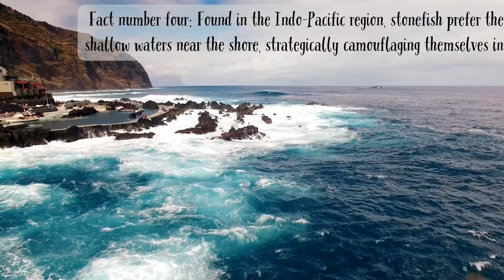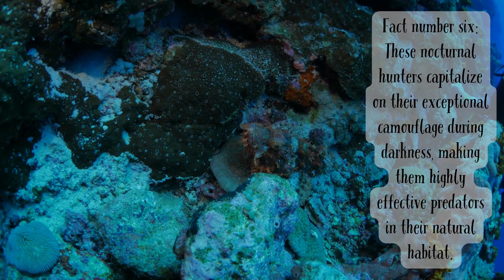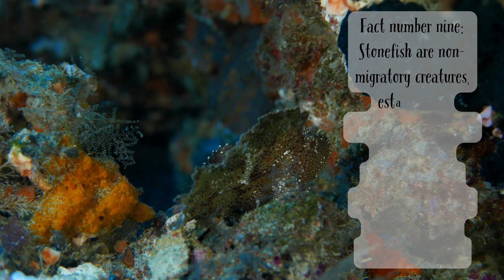10 Amazing Stonefish Facts: Unveiling the Secrets of Underwater Camouflage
Welcome to Info Safari Kids, where young ocean enthusiasts embark on exciting journeys beneath the waves! 🌊🐡

In this captivating video, we're plunging into the depths of the ocean to reveal 10 astonishing facts about stonefish. These masters of camouflage are truly remarkable, and today, we'll explore their unique features and behaviors that make them extraordinary inhabitants of the underwater world."

"Dive into the world of stonefish and uncover their exceptional ability to blend seamlessly with their surroundings, making them nearly invisible. Learn about the venomous spines that act as both a defense mechanism and a formidable tool for survival."

"Explore the ambush predator tactics of stonefish as they patiently wait for prey and strike with lightning-fast attacks. Discover their preferred habitats, ranging from sandy bottoms to rocky crevices, where they strategically position themselves for effective predation."

"Delve into the jet propulsion method stonefish use for movement, allowing them to cover short distances swiftly. Understand their survival strategies, including thriving in low-oxygen environments, making them resilient in conditions where other fish may struggle."

"Learn about the diverse species of stonefish, each with unique characteristics and adaptations. From the reef stonefish with elaborate patterns to other fascinating members of this underwater family, we'll unravel the diversity of these mysterious creatures."

"Explore the non-migratory behavior of stonefish, establishing territories where they rely on their camouflage and venomous spines for defense against potential threats."

"Understand the vital role stonefish play as 'ecosystem engineers,' shaping underwater landscapes through their presence. Their camouflage and predatory activities contribute to the balance of the marine ecosystem."

"Learn about the conservation challenges stonefish face, such as habitat loss and human activities. Discover why preserving their underwater habitats is crucial for the overall biodiversity of the ocean."

Thanks for joining us on this stonefish-filled journey, and we can't wait to share more incredible facts with you in our next oceanic exploration! 🌊🐡🌎